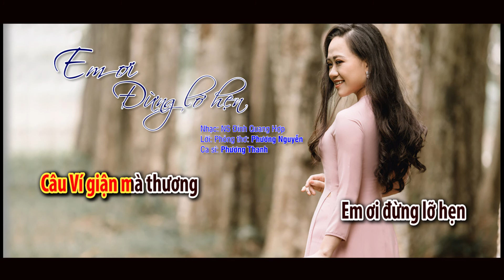Em ơi đừng lỡ hẹn - Nhạc: Đinh Quang Hợp, Thơ: Phương Nguyễn, CS. Phương Thanh